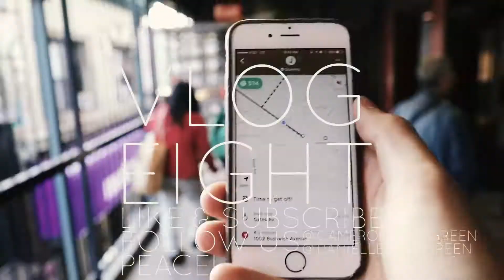DAY OF surprise trip to nyc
This documents that one time I surprised Dani with a trip to NYC the DAY WE DEPARTED.  Enjoy.

Music is "Cathedrals" by John Lucas